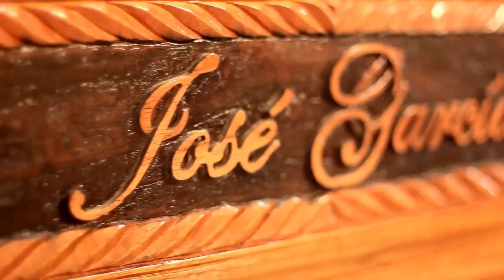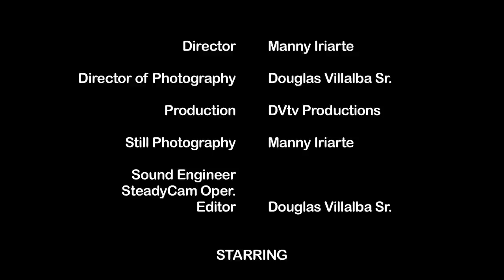My Father "Limited Edition" By Manny Iriarte